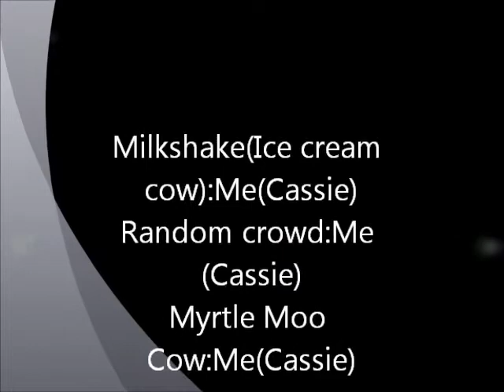She's backLps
She's back but before you can watch the video you have to wath a comercial and listen closely also the ice cream cows name is milkshake!!!Oh yes i know i forgot to tell you who she is she is. YOU"LL Find out if you watch the video bye bye